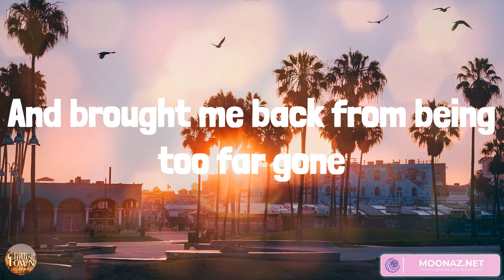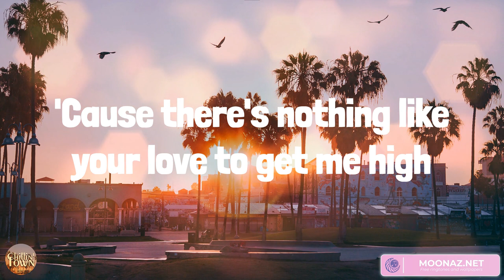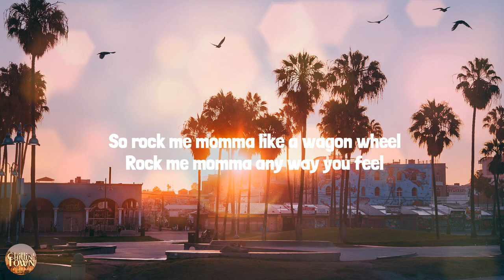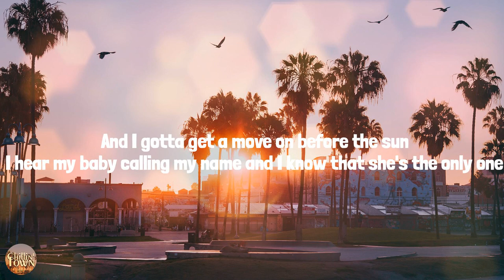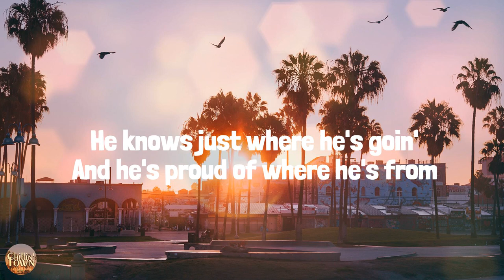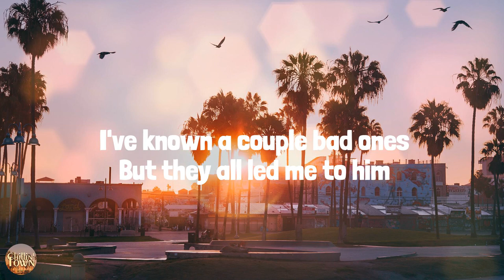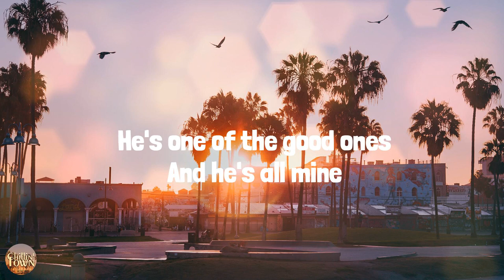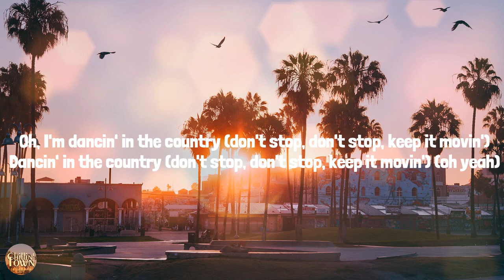Tennessee Whiskey - Country music playlist 2023 - Chris Stapleton, Darius Rucker, Gabby Barrett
Tennessee Whiskey - Country music playlist 2023 - Chris Stapleton, Darius Rucker, Gabby Barrett, Tyler Hubbard

00:00 Chris Stapleton - Tennessee Whiskey
04:53 Darius Rucker - Wagon Wheel
09:51 Gabby Barrett - The Good Ones
13:26 Tyler Hubbard - Dancin’ In The Country

Tennessee whiskey
Tennessee whiskey
You're as smooth as Tennessee whiskey
Tennessee whiskey
Tennessee whiskey